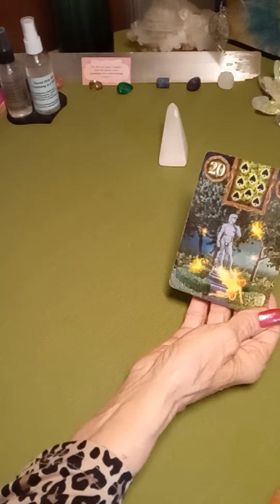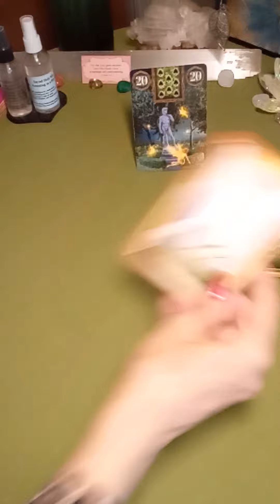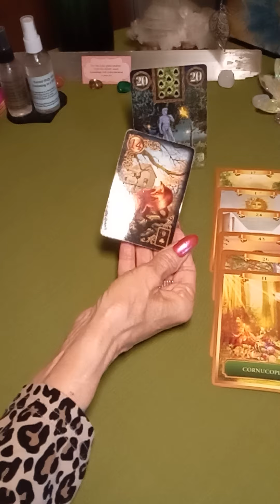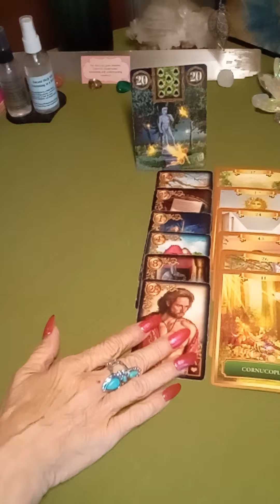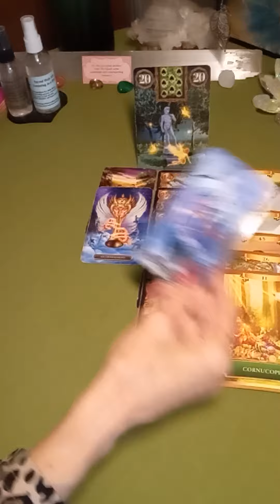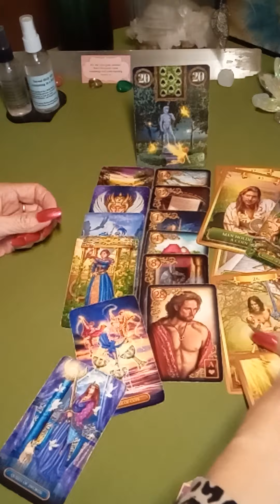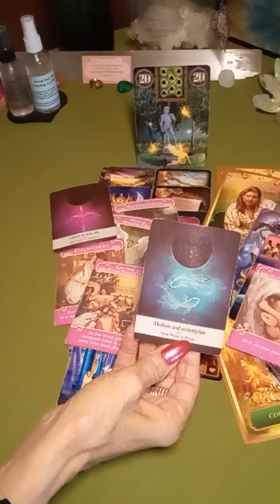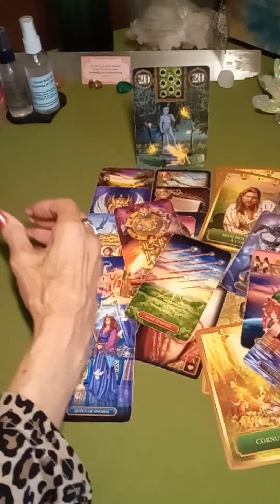LEO leo♌ SEPTEMBER❤ HEADS UP! leo tarot lovers soulmates good vibes🤹🤡